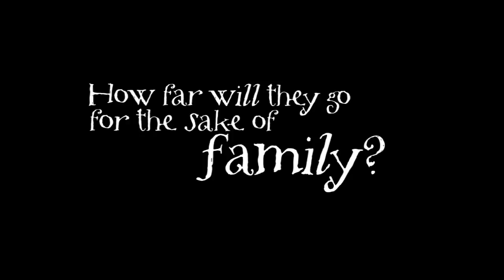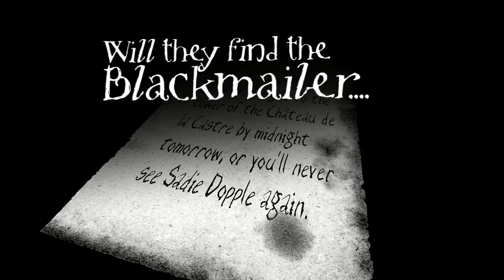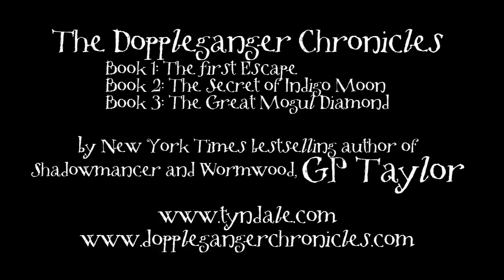The Dopple Ganger Chronicles 1-3: Book trailer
Book trailer for The Dopple Ganger Chronicles, by G.P. Taylor